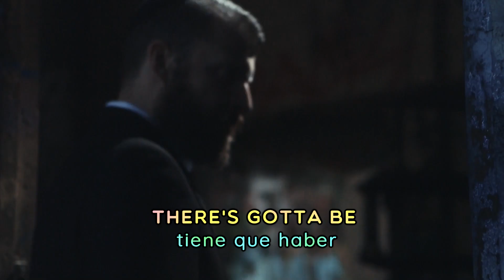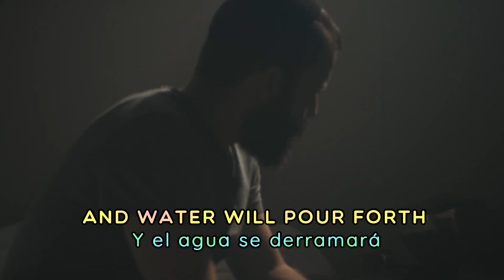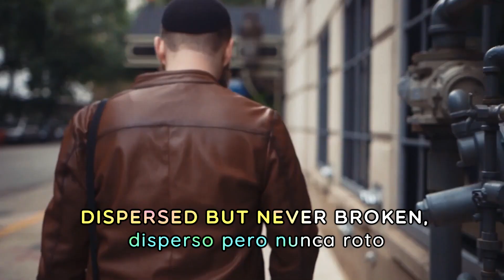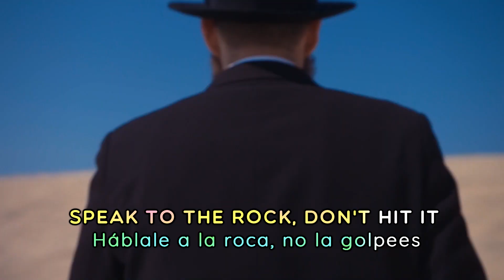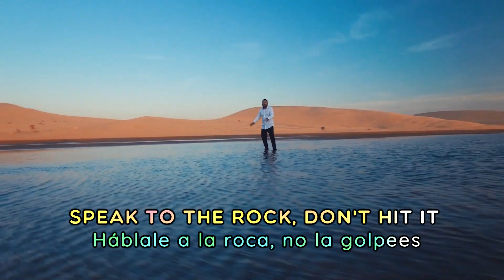HARDCHARLiE - THE ROCK - Subtitulado - Español & English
for more information.

All Copyright: HARDCHARLiE
Song: THE ROCK

Translation and Subtitles by; Valeria Pancardo for Emunah Songs

LYRIC:

Hebrew Part::

וְדִבַּרְתֶּ֧ם אֶל־הַסֶּ֛לַע
VEDIBARTEM EL HASELA
Speak to the rock

לְעֵֽינֵיהֶ֖ם וְנָתַ֣ן מֵימָ֑יו
LE'EYNEYHEM VENATAN MEYMAV
In their presence so that it will give forth its water

וְהֽוֹצֵאתָ֙ לָהֶ֥ם
VEHOTSETA LAHEM
You shall bring forth for them

מַ֨יִם֙ מִן־הַסֶּ֔לַע
MAYIM MIN HASELA
Water from the rock